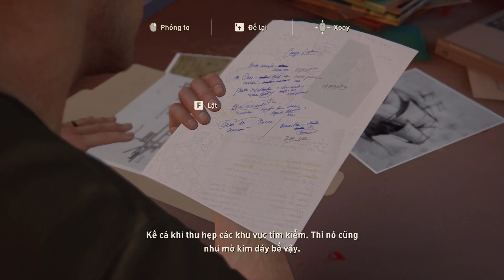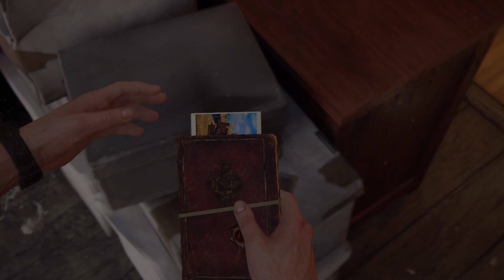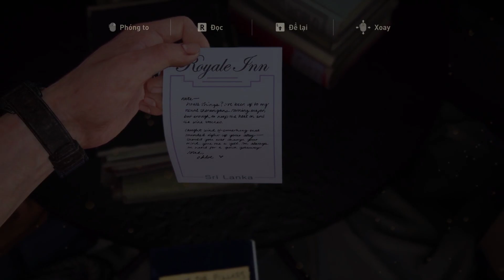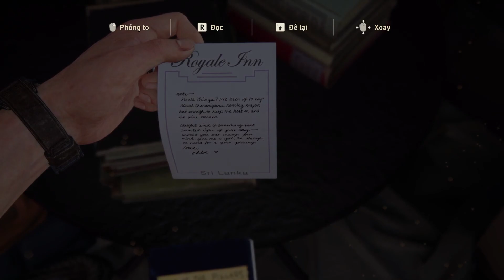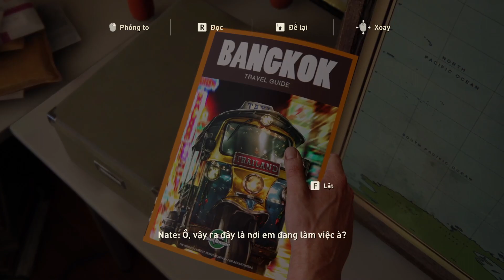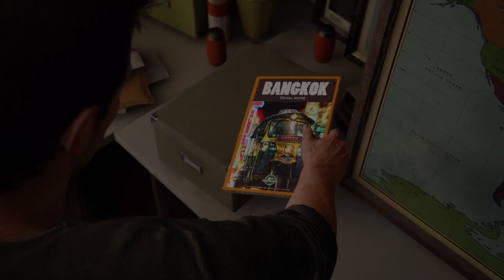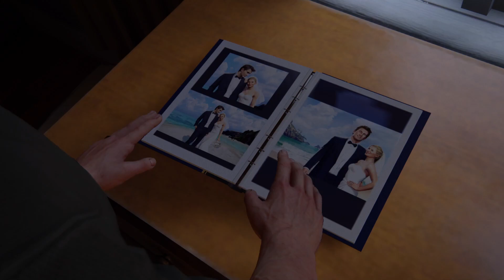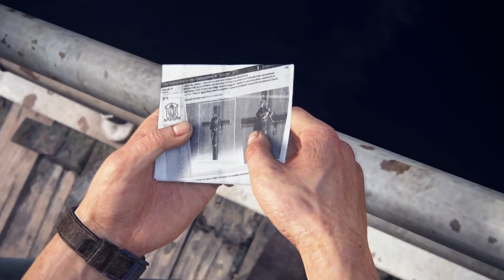Uncharted 4: A Thief's End Gameplay Walkthrough[1080p GTX1060 6gb] Part 2 (Full Việt Hóa)